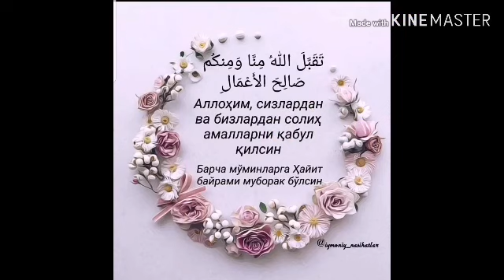Ҳайит муборак нашиди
"Қалам" учун "Зукко қизалоқлар"